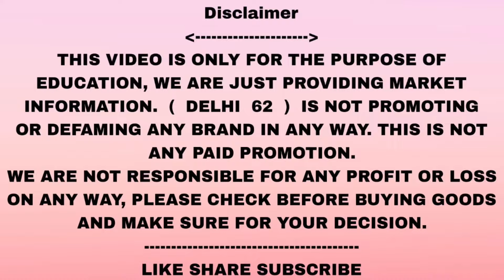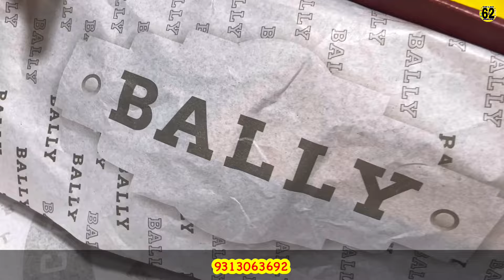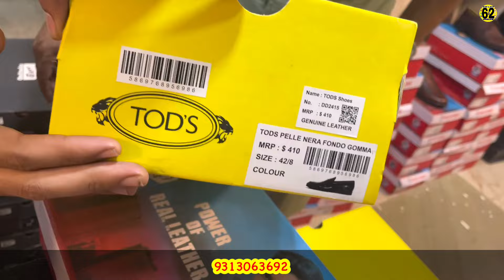Branded Leather Shoes | Free Delivery | Genuine Leather Shoes | Chelsea Boots Loafers Formal Loafers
Name
Amazemarts
Address
B Block 366 &367 Lajpatnagar Sahibabad Ghaziabad
Near Metro Station
 Shyam Park Red Line